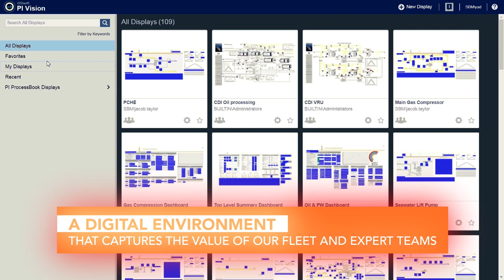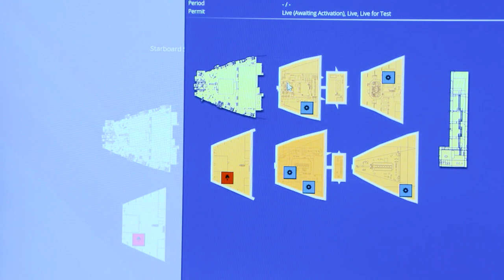‘Smart Operations’: Digital development creates transformational opportunities for SBM Offshore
‘Smart Operations’ is one of the key areas of SBM Offshore’s digital development - creating transformational opportunities in our offshore operations.

This video shows advances made so far, starting with the Digital FPSO program which has harnessed the potential of the data generated by our fleet.

‘Smart Operations’ means smart people, smart processes, smart plant – all contributing to making SBM Offshore’s offshore operations safer, more reliable and more efficient.